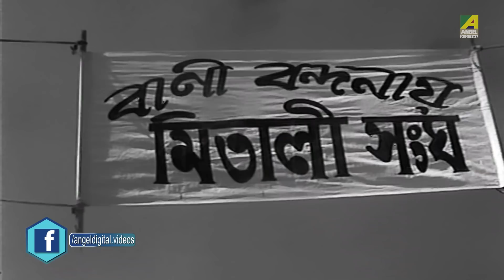Chheleder Aar Meyeder Moddhe Lorai | Comedy Scene | Soumitra | Aparna Sen | Rabi Ghosh | Sumitra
Watch Comedy Scene "Chheleder Aar Meyeder Moddhe Lorai"- "ছেলেদের আর মেয়েদের মধ্যে লড়াই" from Bengali Movie Basanta Bilap starring Soumitra Chatterjee, Aparna Sen, Robi Ghosh, Chinmoy Roy only on YouTube.

Film : Basanta Bilap
Director : Denen Gupta
Story : Bimal Kar
Music Director: Sudhin Dasgupta
Lyricist : Pulak Bandopadhyay
Playback : Arati Mukherjee,Manna Dey,Sujata Mukhopadhyay,Robi Ghosh
Release : 1973
StarCast: Aparna Sen,Padma Debi,Kajal Gupta,Gita Dey,Kanika Majumdar,Soumitra Chatterjee,Anup Kumar,Robi Ghosh,Chinmoy Roy.

Watch Now!